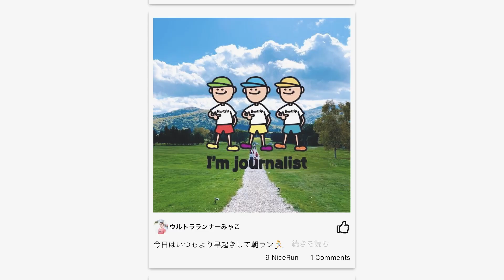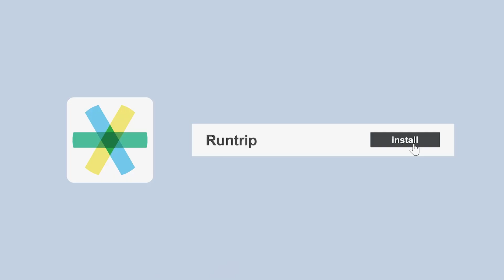【スタメンシューズ】5選！日本一走るアナウンサー 長谷川朋加さんの今推しランニングシューズは？｜ASICS/Saucon/BROOKS/ MIZUNO/ On…厚底レーシングシューズデビューの話も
大人気シリーズ「教えて！あなたのスタメンシューズ！」。今回はRuntrip Channelでもお馴染み、日本一走るアナウンサー 長谷川朋加さんが今推しているランニングシューズをご紹介します！

薄底シューズを履くことが多かった長谷川さんが厚底シューズを履いた時の感想やお気に入りシューズの共通点など、長谷川さん独自の視点からランニングシューズを語ります。

長谷川さんのスタメンシューズへの感想や皆さんのお気に入りのシューズはぜひコメント欄で教えてください！
【タイムライン】
0:00 オープニング
0:47 スタメンシューズ発表
1:37 1足目 Saucony｜ENDORPHIN PRO 2
3:18 2足目 ASICS｜TARTHER ZEALシリーズ
4:58 3足目 MIZUNO｜WAVE SHADOW 3
6:50 4足目 On｜Cloudstratus
8:40 5足目 BROOKS｜Ghost14

【合わせて観たい関連動画】
過去のスタメンシューズ企画

【出演者紹介】
長谷川朋加さん
日本一走るアナウンサー。四国放送時代に走り始め、2021年6月より東京を中心にフリーアナウンサーとして活動中。2022年の東京マラソンでサブ3を目指してトレーニングに励む。

【今回ご紹介したシューズ】
・Saucony｜ENDORPHIN PRO 2
‹メンズ›

・ASICS｜TARTHER ZEAL 6
‹メンズ›

・MIZUNO｜WAVE SHADOW 3
‹メンズ›

・On｜Cloudstratus
‹メンズ›

・BROOKS｜Ghost14
‹メンズ›

【各種SNS】
▶️︎Runtrip公式SNS